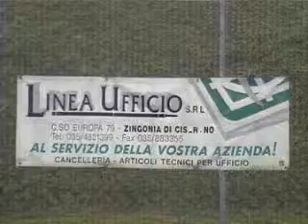ghisleni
d.g. vever marco ghisleni